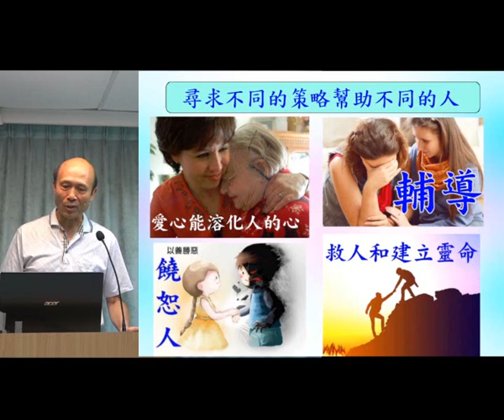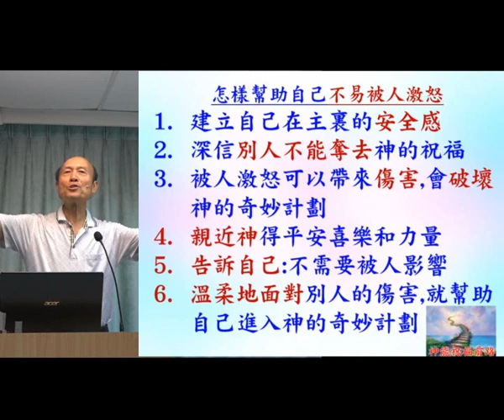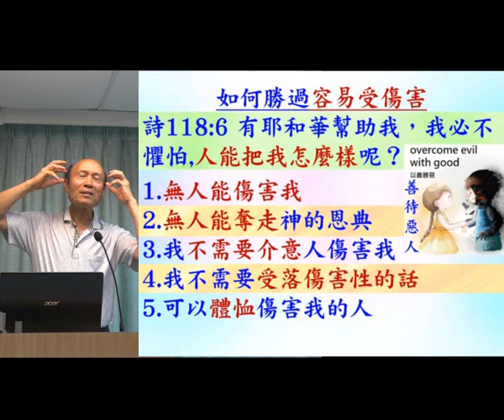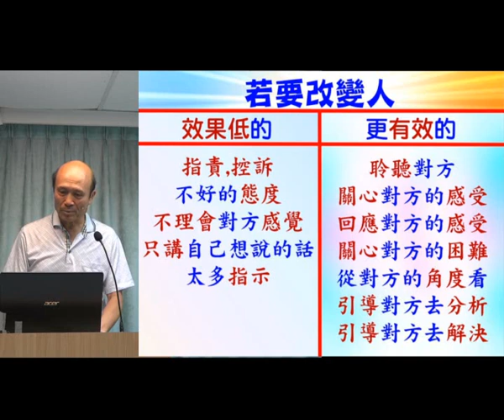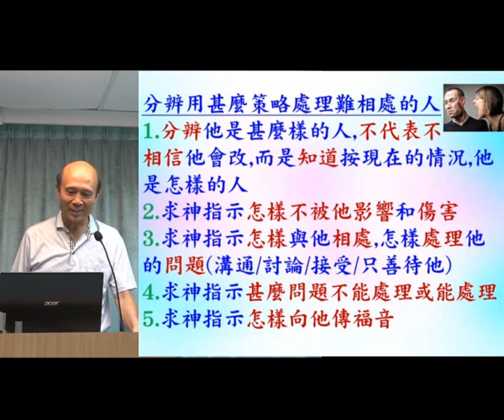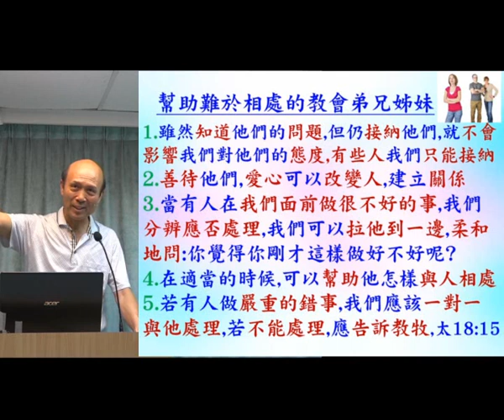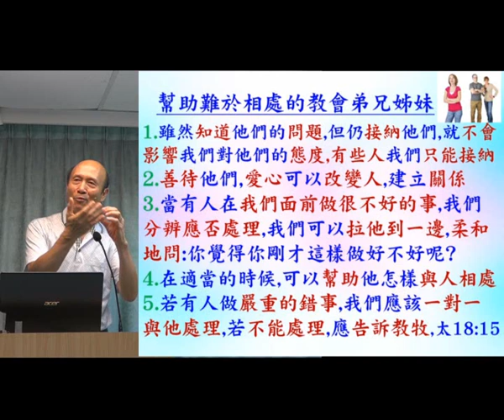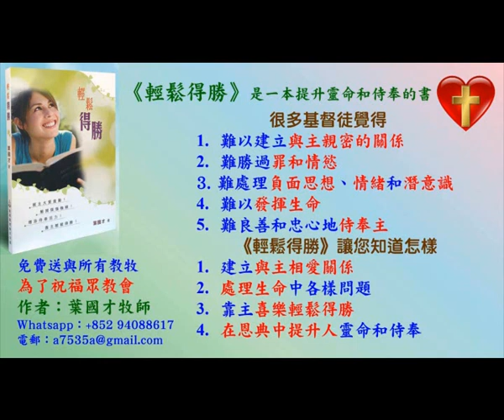尋求不同的策略幫助不同的人(1) 葉牧師 2023.07.23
1. 與主的關係：怎樣建立與主相愛的關係，怎樣從主的愛得力，怎樣深信神的供應和計劃。
2. 處理生命：怎樣不被人、罪、負面思想情緒和潛意識、婚姻和生活的問題、和侍奉的問題影響。
3. 進入不同層次的侍奉：侍奉可以由簡單的生活見證，到建立別人的靈命，或進入策略性的侍奉。

《輕鬆得勝》的特色：
1. 一目了然：簡單知道怎樣處理和發揮生命。
2. 有實際可行的方法：我和很多人曾20年實際地應用。
3. 可以輕鬆喜樂地得勝：可以在恩典中輕鬆喜樂地處理任何問題，不需要在壓力下成長。因為耶穌的軛是容易的，而神喜悅我們任何真心的努力。
4. 活出《輕鬆得勝》並不太難：處理和發揮生命並不是遙不可及。
請肯定戶口名字是：Global Fire Missions Ministries Limited.